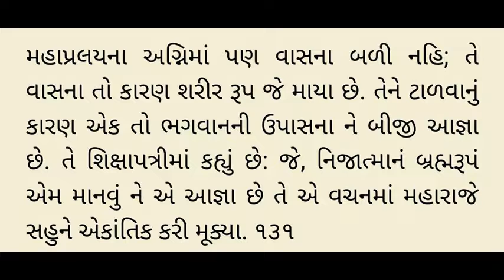Gunatitanand swami ni vato 128,129,130,131 - Pra 1 - Rameshbhai Dave - ગુણાતીતાનંદ સ્વામી ની વાતો